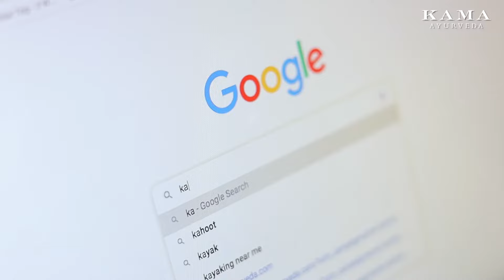Book Online Beauty Consultations for free with our Ayurvedic Experts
Is your current skincare routine suited for your skin type? Get an Ayurvedic expert to weigh in.

Book Online Beauty Consultations for free with our Ayurvedic Experts to address all your beauty concerns.